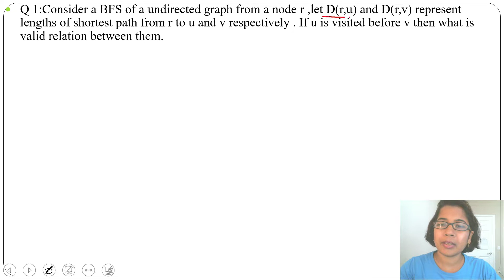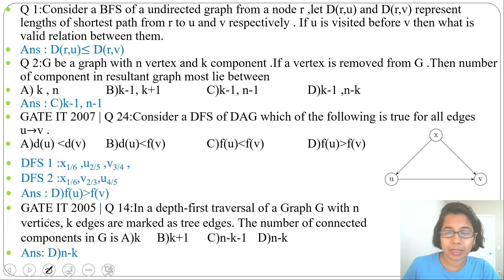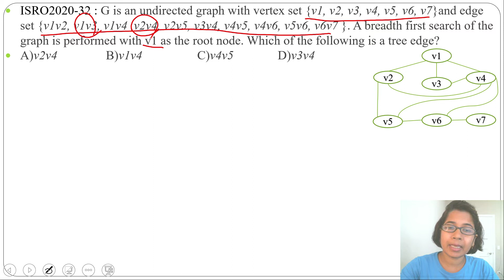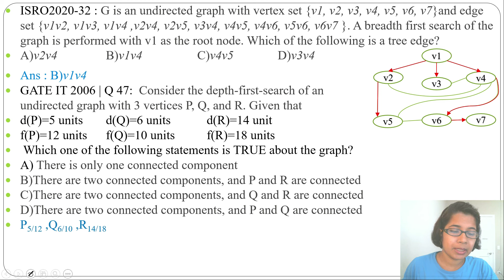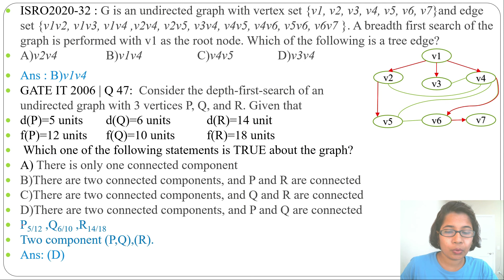Ch 2.12:Questions based on BFS & DFS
In this lecture i discussed some Questions based on BFS & DFS
00:14 Q 1:Consider a BFS of a undirected graph from a node r ,let D(r,u) and D(r,v) represent lengths of shortest path from r to u and v respectively . If u is visited before v then what is valid relation between them.
02:38 Q 2:G be a graph with n vertex and k component .If a vertex is removed from G .Then number of component in resultant graph most lie between
A) k , n B)k-1, k+1 C)k-1, n-1 D)k-1 ,n-k
04:49 GATE IT 2007 | Q 24:Consider a DFS of DAG which of the following is true for all edges u→v .
08:28 GATE IT 2005 | Q 14:In a depth-first traversal of a Graph G with n vertices, k edges are marked as tree edges. The number of connected components in G is A)k B)k+1 C)n-k-1 D)n-k
10:22 ISRO2020-32 : G is an undirected graph with vertex set {v1, v2, v3, v4, v5, v6, v7}and edge set {v1v2, v1v3, v1v4 ,v2v4, v2v5, v3v4, v4v5, v4v6, v5v6, v6v7 }. A breadth first search of the graph is performed with v1 as the root node. Which of the following is a tree edge?
A)v2v4 B)v1v4              C)v4v5              D)v3v4
13:11 GATE IT 2006 | Q 47:  Consider the depth-first-search of an undirected graph with 3 vertices P, Q, and R. Given that
d(P)=5 units d(Q)=6 units d(R)=14 unit
f(P)=12 units   f(Q)=10 units  f(R)=18 units
 Which one of the following statements is TRUE about the graph?
A) There is only one connected component
B)There are two connected components, and P and R are connected
C)There are two connected components, and Q and R are connected
D)There are two connected components, and P and Q are connected